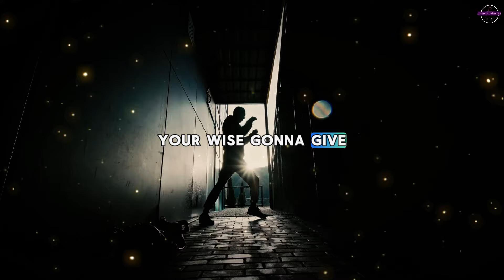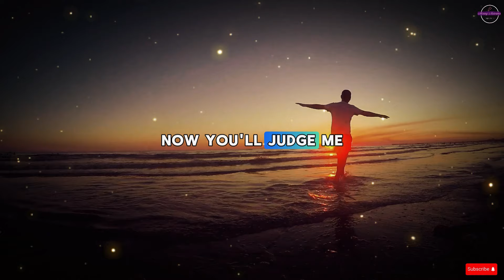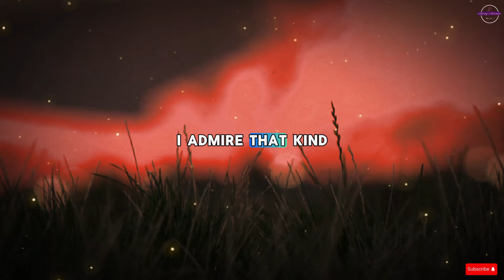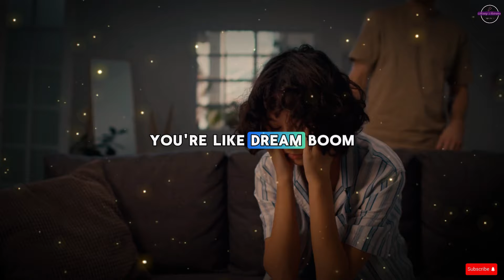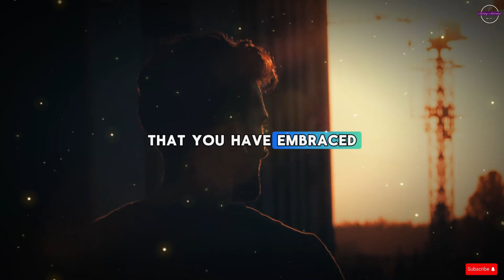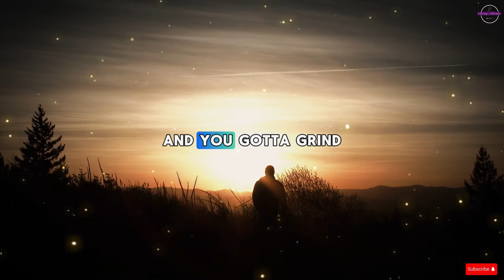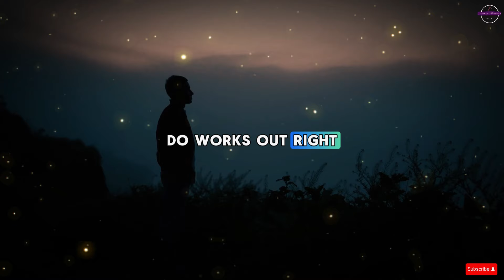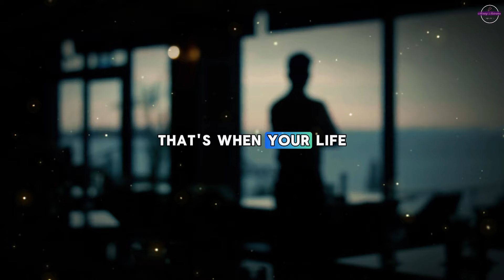SELF DISCIPLINE | Powerful Motivational Speech 2024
Speakers: Steve Harvey,Joel Osteen,TD Jakes, Jim Rohn, Eric Thomas, Jocko Willink, Les Brown, Ed Tony Robbins, Les Brown, Eric Thomas, Zig Ziglar, Mel Robbins, Jim Rohn, Lisa Nichols, Brian Tracy, Nick Vujicic, Simon Sinek

▶FOOTAGE:
Licensed Through Storyblocks